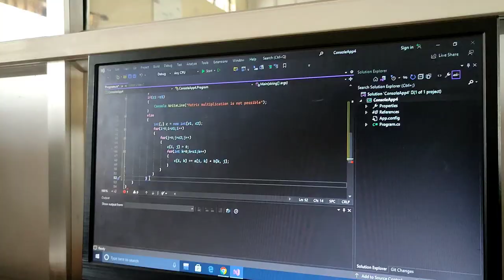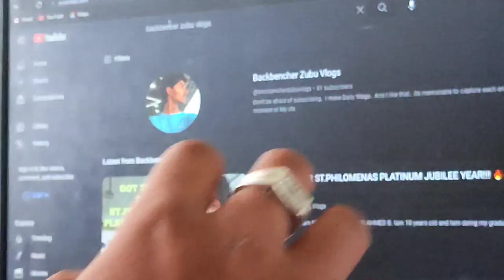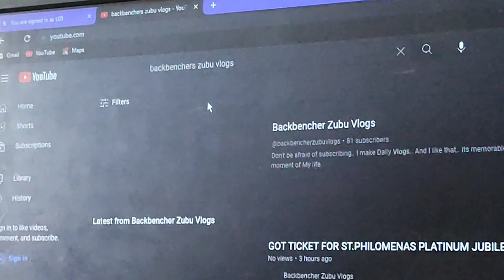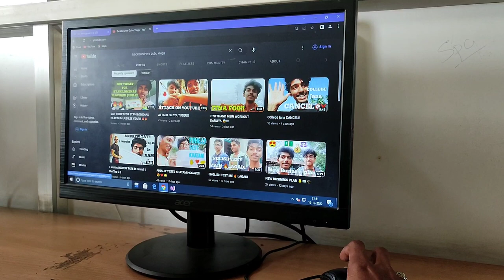Playing VLOG in COMPUTER LAB 😱!!!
Assalamualaikum © Iam MOHAMMED ZUBAIR AHMED B. Iam 18 years old and Iam doing my graduation in computers application (BCA) Vlogging is My passion... so I need you guys to support my passion and reach me 10 million 😂😂 . . . anyways guys keep loving keep sharing... Love you all . . . I record videos on my phone and edit it in the phone Iam not using tripod and gears